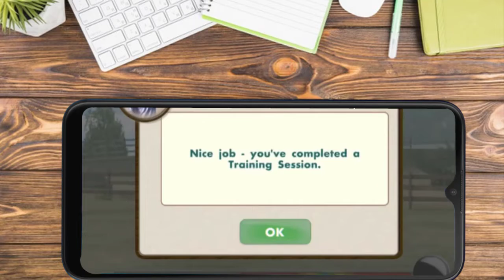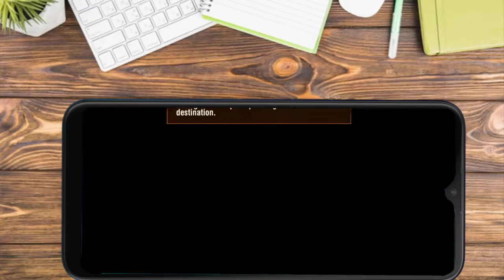Juegazos para tu android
⚔️••Link del grupo de Whatsapp••

See ya